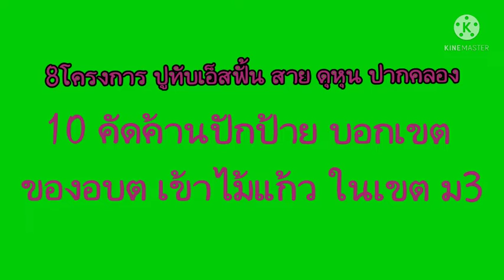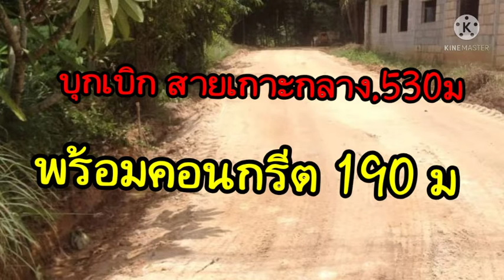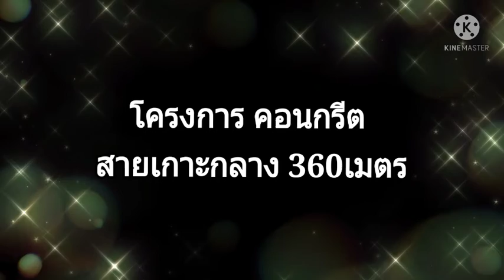8ปีทีดำรงตำแหน่ง สอบต 10กว่าโครงการที่ดึงมาไห้พี่น้องได้รับประโยช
สมัคร สมาชิค สอบต บ่อหิน เบอร์2